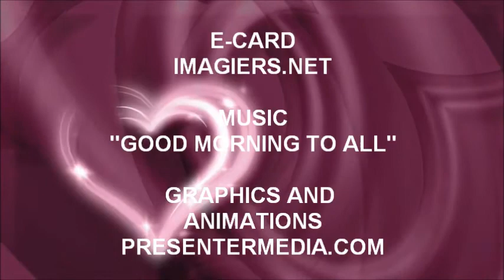JOYEUX ANNIVERSAIRE FRANS !!!